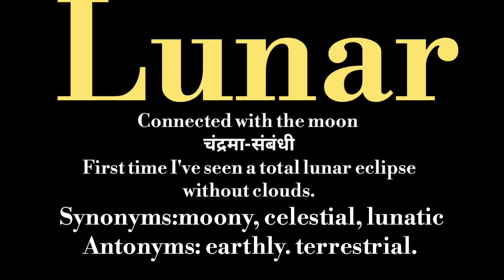lunar meaning l meaning of lunar l lunar ka Hindi mein kya matlab hota hai l vocabulary